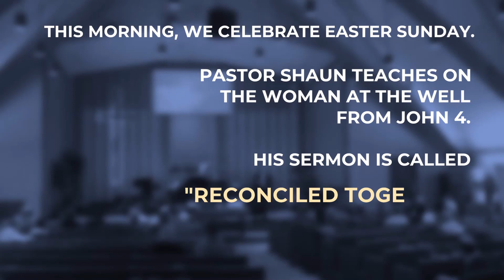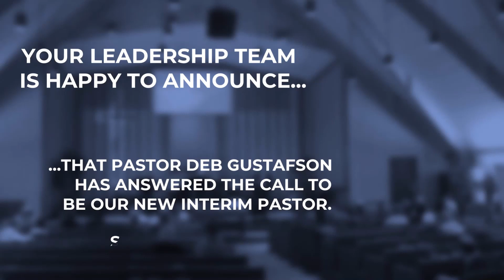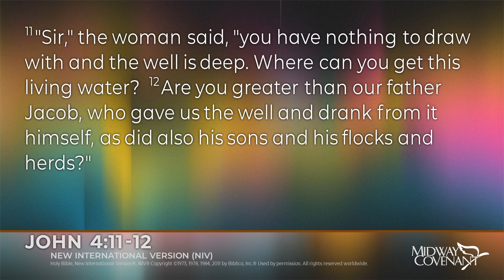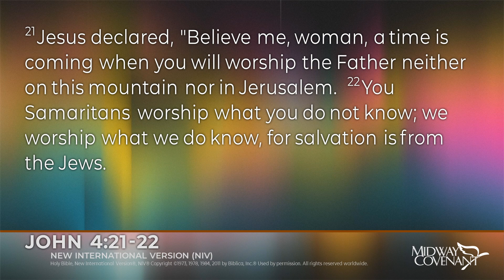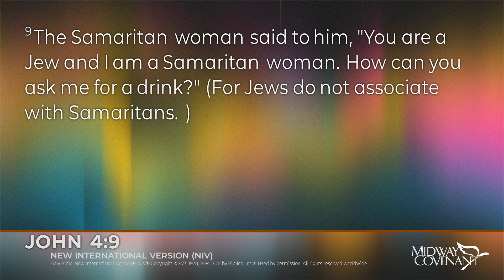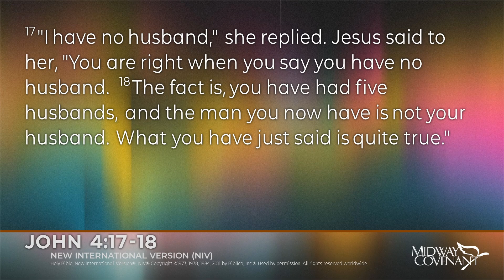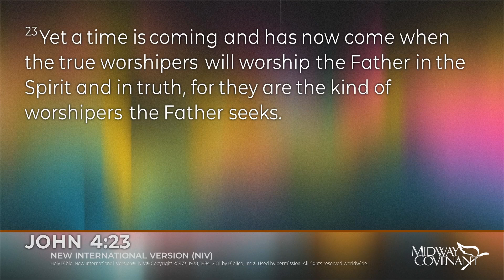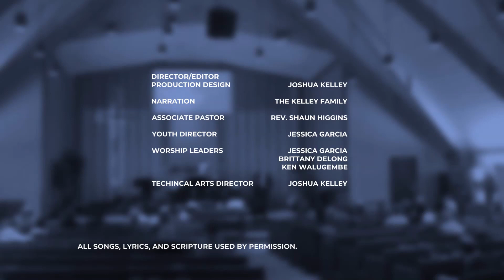Worship Service - April 12, 2020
Worship with Midway Covenant in Des Moines, WA. Pastor Shaun Higgins teaches on the woman at the well in "Reconciled Together."

All songs, lyrics, and scripture used by permission. CCLI Streaming License #2316595.